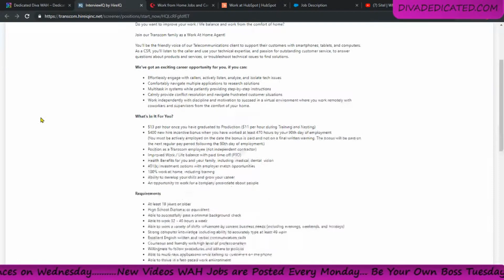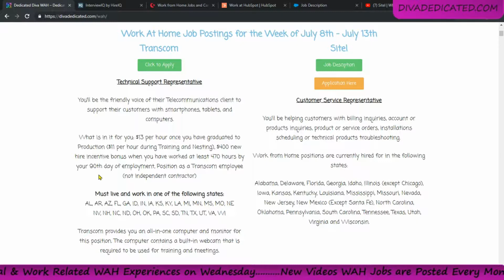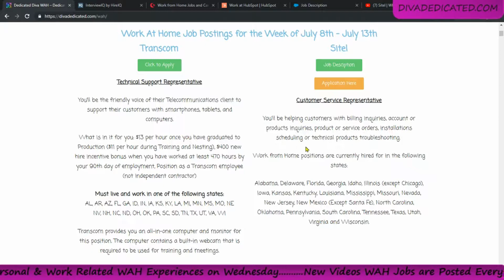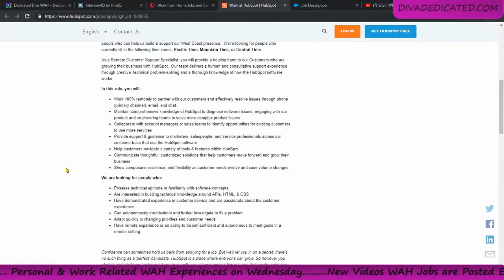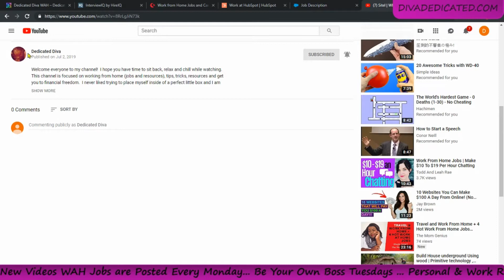HubSpot | KellyConnect + More - Work At Home Job Posting #76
Welcome everyone to my channel!  I hope you have time to sit back, relax and chill while watching.  This channel is focused on working from home (jobs and resources), tips, tricks, resources and get you to financial freedom.  I never liked trying to place myself inside of a perfect little box and I am not starting now.  Feel free to go down in the comments and introduce yourself, basically just be yourself!  I love to think outside of the box and so that is what you will be getting from me.